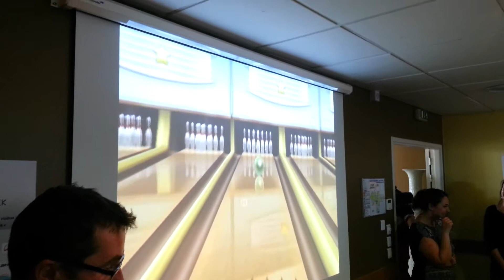Du bowling sur Wii en maison de retraite dans la Vienne.